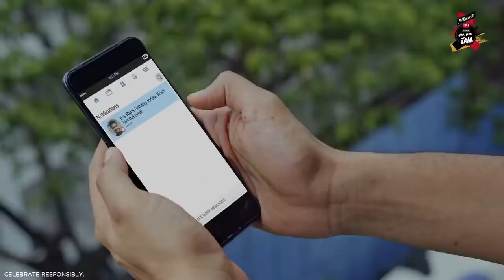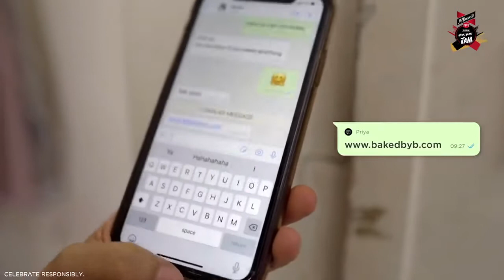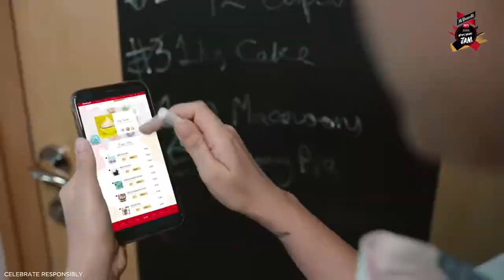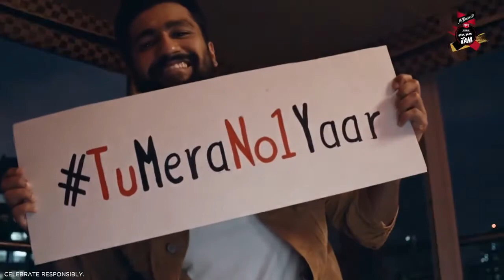Prerika Arora in McDowell no 1 yaari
Commercial add